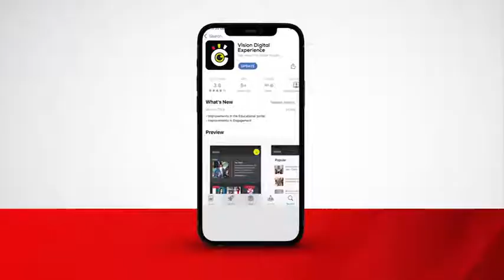St. Mbaaga Seminary to recruit non clerics